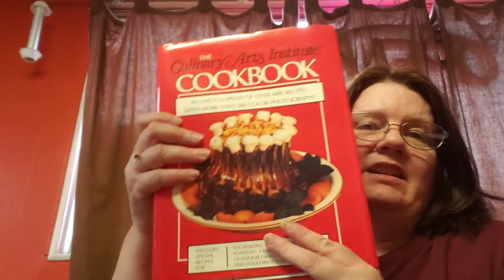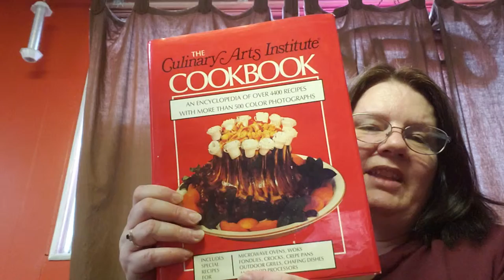(Gone) Book of the day... The Culinary Arts Institute Cookbook by Delair Publishing Co.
This book is $4.00 and if you order from me online it has to be at least $2.00 or more. I also add an extra 11 percent fee to cover my sales taxes in my physical book store and my Etsy shop. I can post this as a special order in my Etsy store.

1. The Culinary Arts Institute Cookbook by Delair Publishing Company Hardback
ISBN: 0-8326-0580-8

My Etsy Store TammysCraftyShop